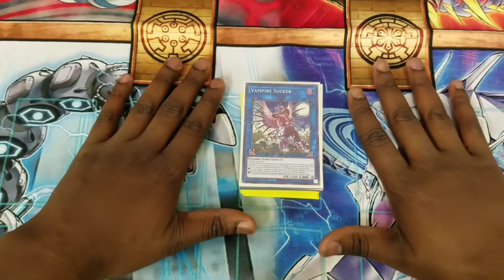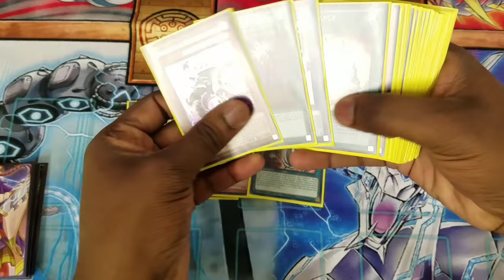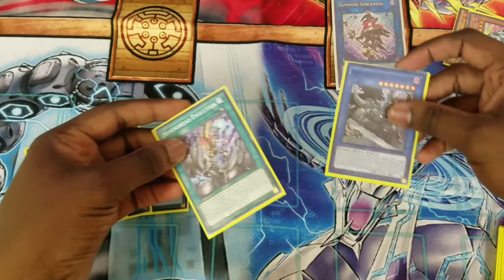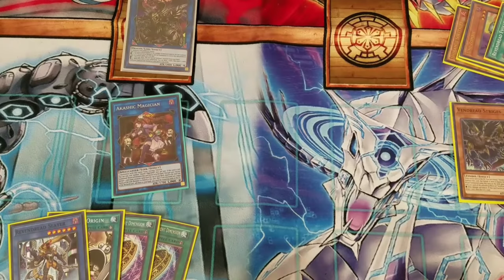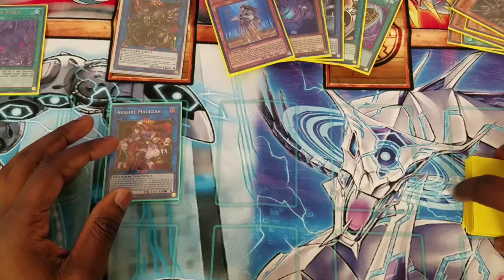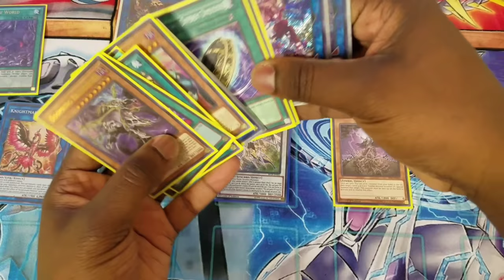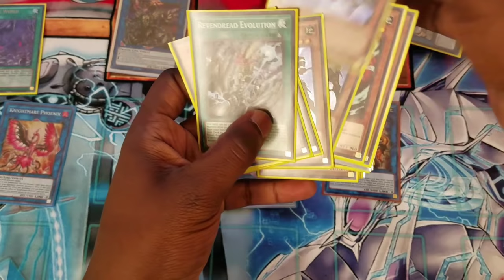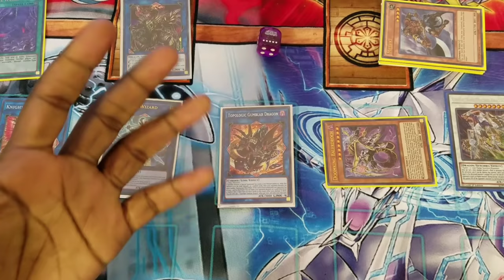How to Play Zombies Properly!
Got a nice combo tutorial for you as to what you need to do to take zombies to that next level. It's a lengthy combo but a highly beneficial on at that. As always enjoy the content